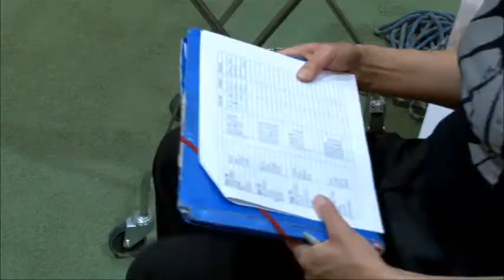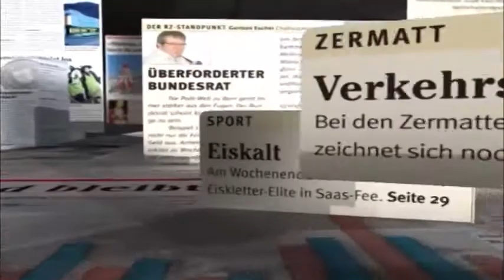Kindertennis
Früh üben lohnt sich. Im Tennis und Squash Center Brig-Glis wird den ganz Kleinen früh der Umgang mit einem Tennisschläger und Filzbällen gezeigt. Das RZ-Magazin liefert diverse Impressionen.